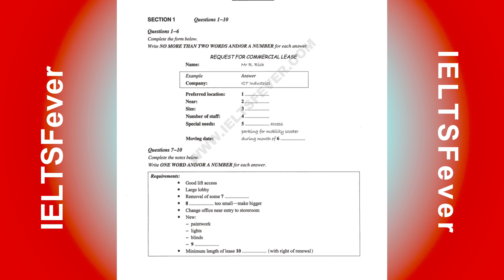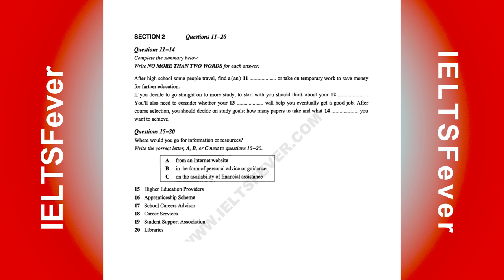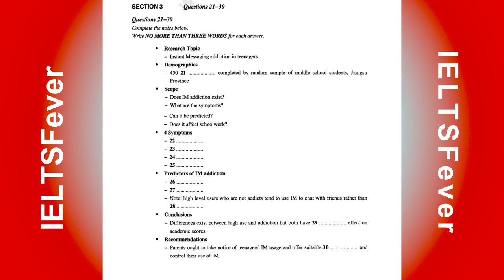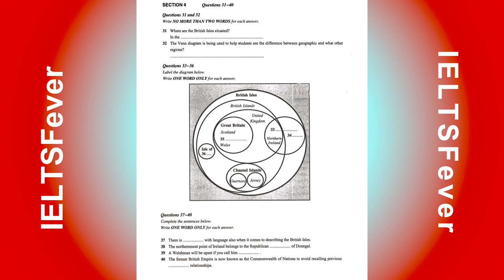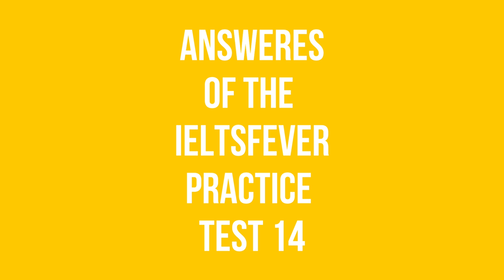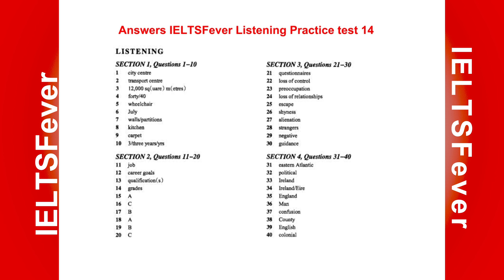IELTS fever listening test 14 With Answers 2021"Latest Listening IELTS Listenings"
Cover topic

Cover Topic

IELTS Fever listening Practice Test 14 With Answers 2021,
ielts listening test 12 december 2020,

Copyright Disclamer